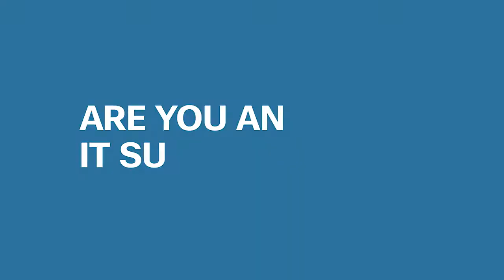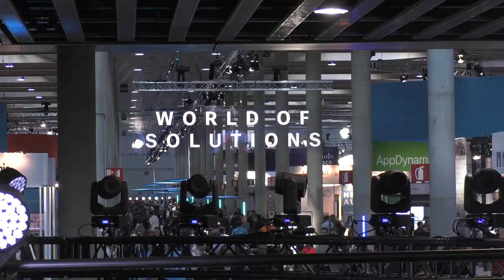Cisco Live 2018 - Platinum Sponsor Turbonomic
Interview with Bill Veghte, Executive Chairman, Turbonomic. Follow ‘CiscoLiveEurope’ on social media and join the conversation using CLEUR.